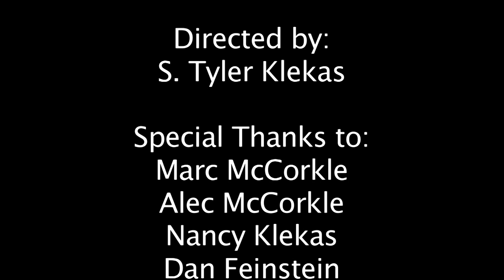Tyler Klekas Film Reel 4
Tyler Klekas Film Reel 4 Poway High Digital Media Production Kaechele